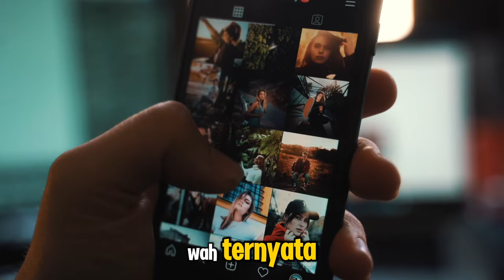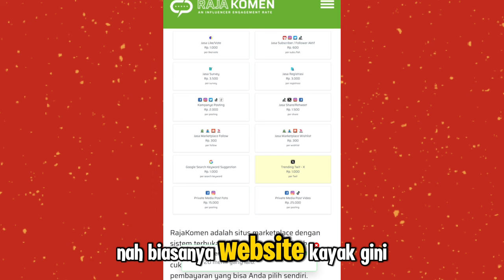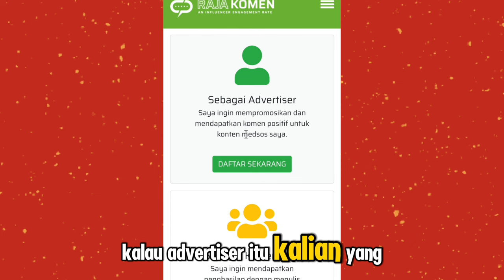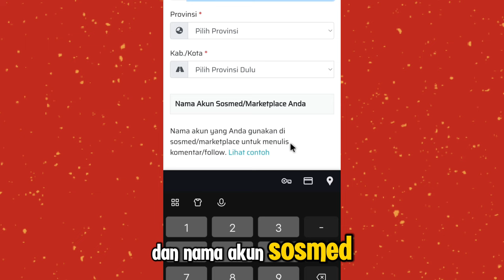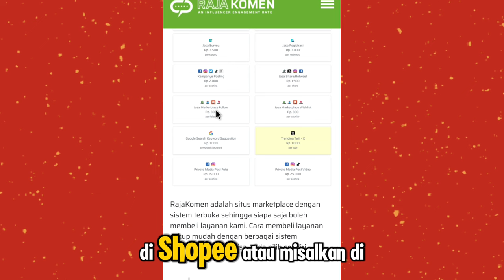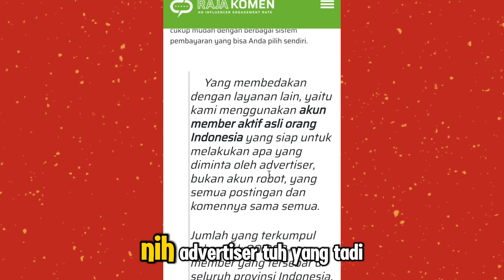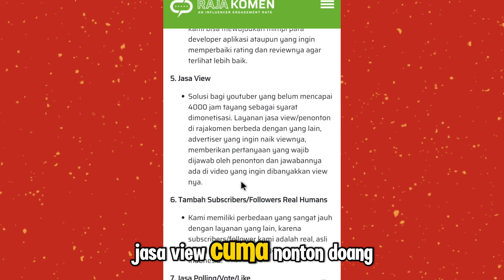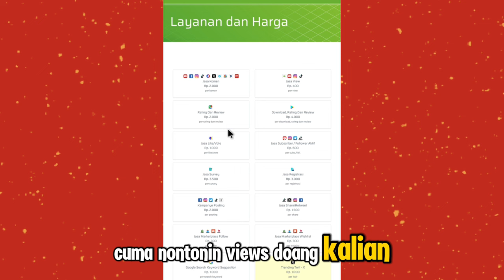NONTON REEL INSTAGRAM DIBAYAR RP 600-2000 RUPIAH ✅ SERIUS NIH BISA SCROOL SAMBIL CUAN 👍